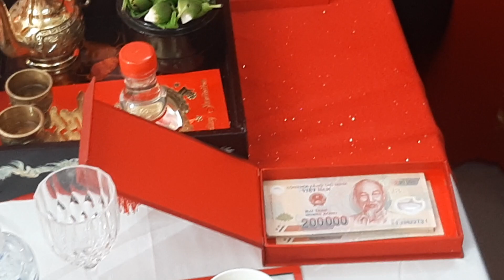THANH HẰNG & NHẬT CƯỜNG | LỄ VU QUY